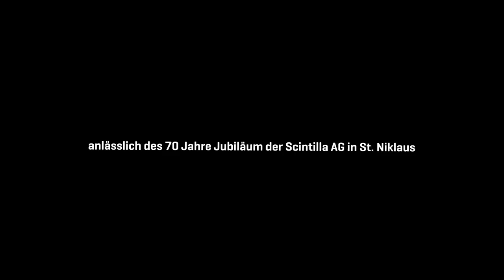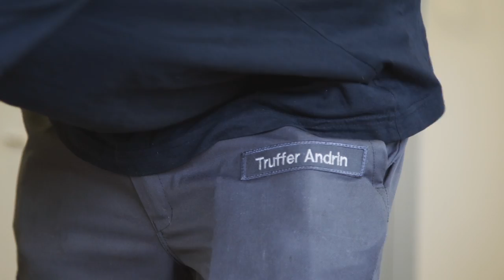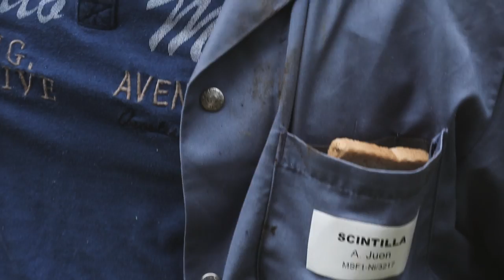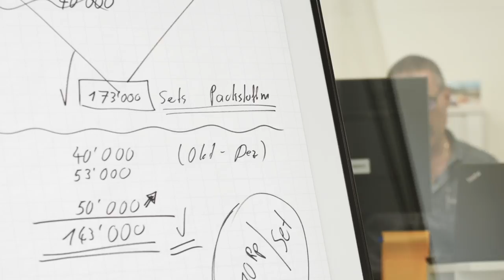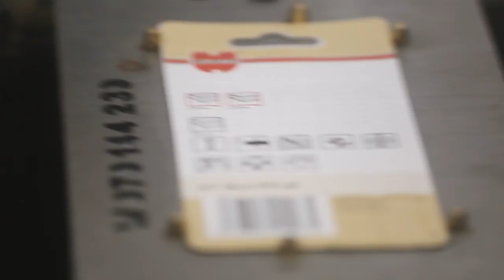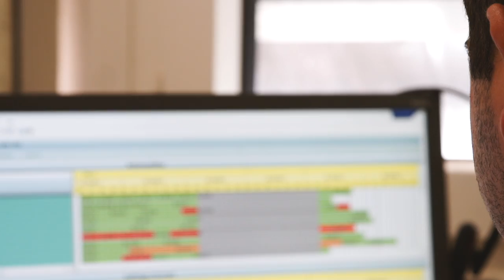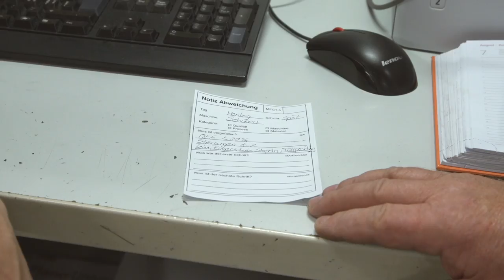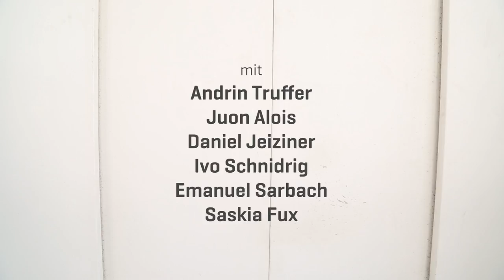Film über die Scintilla St. Niklaus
Tag der offenen Tür 100 Jahre Scintilla. Seit 70 Jahren in St. Niklaus.